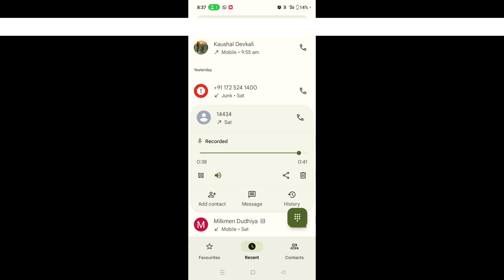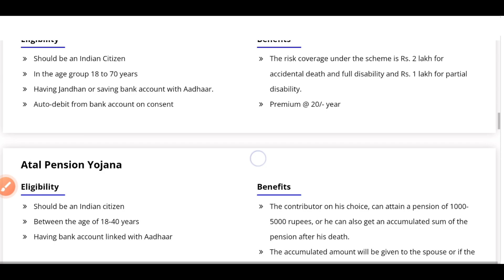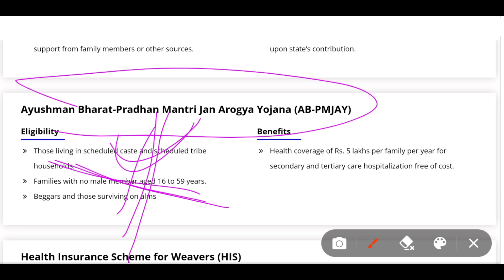ई श्रम कार्ड से आयुष्मान कैसे बनाएं?Sk Verma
e Sharm card se ayushman
pmjay card kaise banaye
ayushman health Id card apply
pmjay card kaise banaye 2024
e Sharm card pmjay card